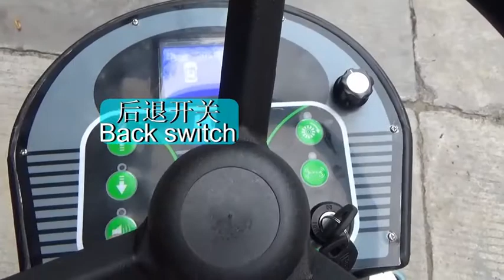Ride on Road Street Sweeper Machine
Floor Sweeper Machine Ht 100 New Developed Ride on Road Street Sweeper Machine For Floor Cleaning
Machine Type: Floor Sweeper
Applicable Industries: Hotels, Garment Shops, Building Material Shops, Manufacturing Plant, Machinery Repair Shops, Food & Beverage Factory, Farms, Restaurant, Home Use, Retail, Food Shop, Printing Shops, Construction works , Energy & Mining, Food & Beverage Shops, Advertising Company
Condition: New
Place of Origin: Guangdong, China
Brand Name: HaoTian
Fuel: Electric
Certification: ce